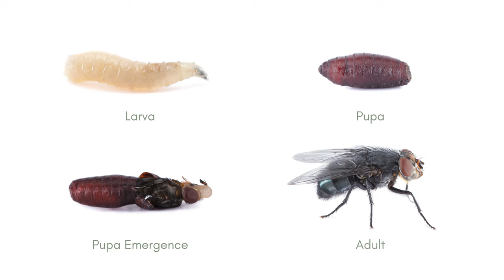What happens when we lose insects?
Living Wilder Ep 1 - Part 1

Join Emma Terrell & Entomologists Marvin Gunderman and David Cheung where we are checking out the Canadian Museum of Nature. Insects are fascinating! Lets learn more about them and how to preserve these incredible animals.

Check out our entire series here to learn more or become a sponsor